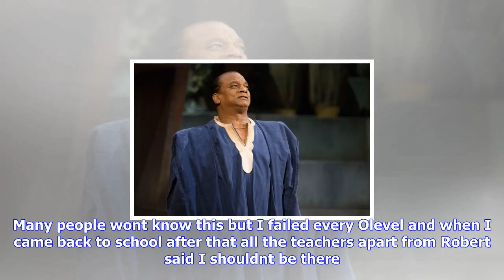Breaking News | Jeffery kissoon: 'my drama teacher saved my life'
Jeffery kissoon: 'my drama teacher saved my life'

Jeffery Kissoon in Julius Caesar in 2012© Dan Wooller for WhatsOnStage Jeffery Kissoon has had a rem...